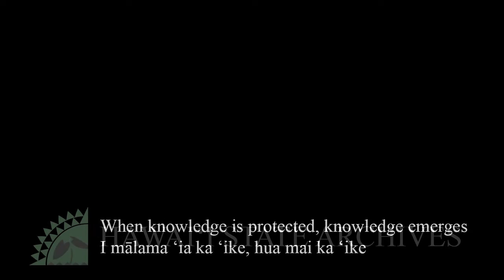Moʻokūʻauhau: linking the past, present, and future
Alyssa Purcell, a Ph.D. Student in Political Science at the University of Hawaiʻi at Mānoa, recites a portion of Her Majesty Queen Liliʻuokalaniʻs moʻokūʻauhau, which had been documented on June 9, 1896 in support of her claim as the “heir of all properties and lands belonging to the Kamehamehas” (p. 52). This performance demonstrates how moʻokūʻauhau—beyond simply “genealogy”—is an engagement between the past, present, and future. Purcell speaks to the foundational role of moʻokūʻauhau in shaping Hawaiian identity and stresses the importance of engaging with our ancestors through archival research.

Videography/Editing by: Hauana Productions